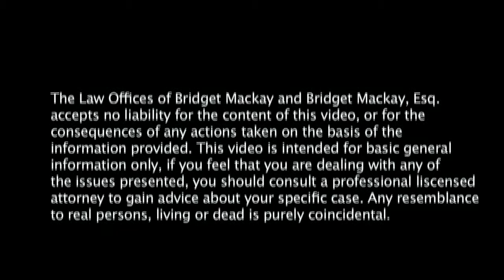Fund Long Term Care For Elders With a House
Serving Santa Rosa and Petaluma, estate planning attorney Bridget Mackay discusses how home owners can use their home as a tool to finance long term care services.